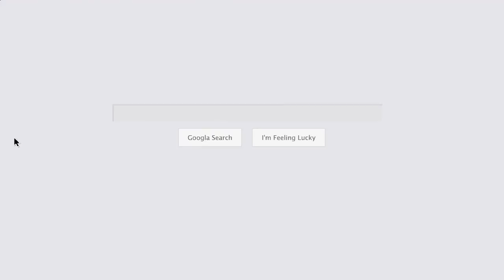Gutter Cleaning Stirling Call 01506 635551